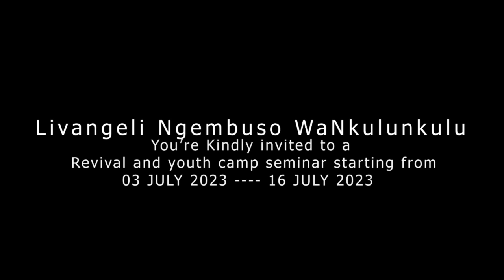PS Mthiyane | Livangeli Ngembuso WaNkulunkulu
Livangeli Ngembuso waNkulunkulu

Bank: Nedbank
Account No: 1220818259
Livangeli Ngembuso waNkulunkulu

Bank: Nedbank
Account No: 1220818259